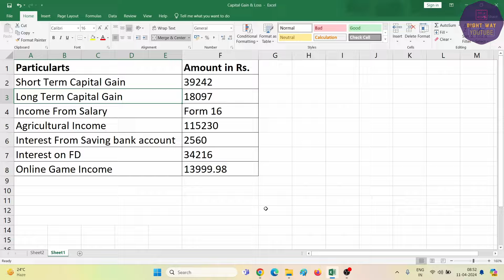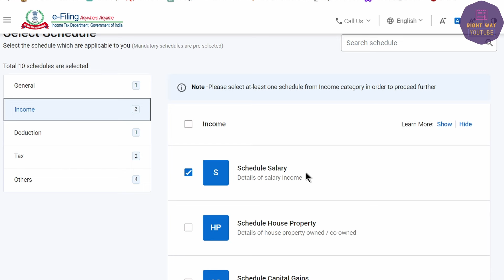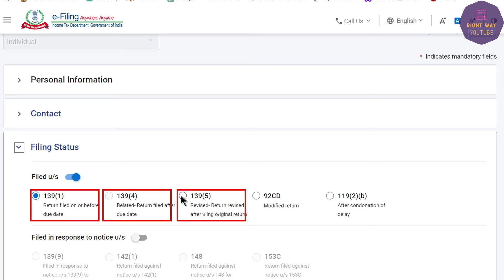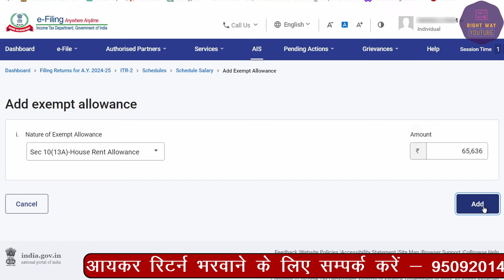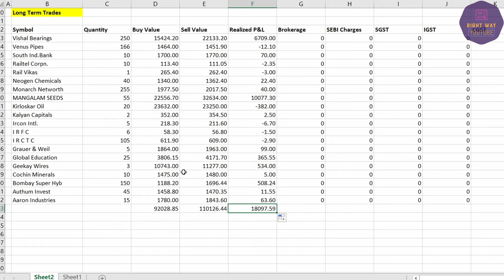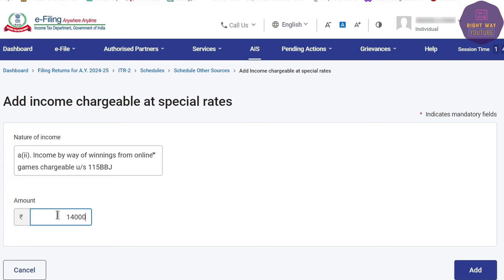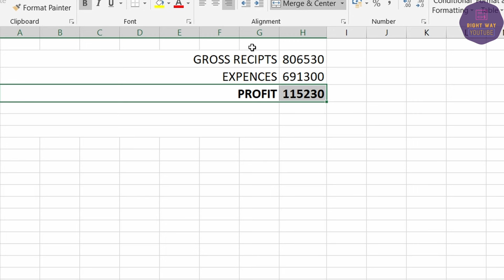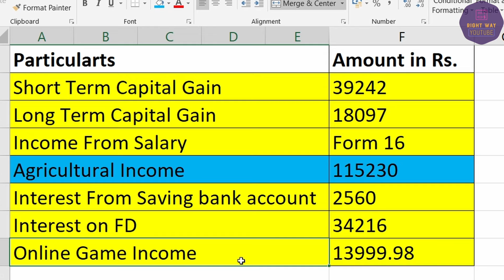How to File ITR 2 Online For A. Y. 2024-25, F. Y. 2023-24 | ITR 2 Online Kaise Bhare | ITR 2 Filing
itr 2 filling online 2023-24 salaried person
file itr 2 for ay 2023-24
itr 2 filling online 2023-24 mutual fund
itr filing online 2023-24 itr 2
itr 2 offline utility ay 2023-24
itr 2 filing online 2023-24 for salaried person
itr for share market income and salary
how to file itr for share market income
how to show share market income in itr
itr filing for share market income
itr form for share market income
itr share market income
itr for share market income
share market income tax kaise bhare
how to file income tax return for stock market
how to file itr for share trading income
how to file itr for stock market income
how to file itr for stock traders
how to file itr for stock market
how to file income tax return for salary and shares
itr filing for share trading
How to file Income Tax Return for Stock Market income?
How to file ITR 2 for ShareTrading AY2023-24
ITR For Share Market Income AY 2023-24
How to File ITR For Stock Market with Salary 2023-24
ITR filing live process
ITR 2 filing complete process
ITR 2 online filing for AY 2024-25 (FY 2023-24)
Income tax return filing process
Online ITR kese file karte he
ITR online file karna sikhe
ITR 2 filing for ay 2024-25
how to file ITR 2 for for fy 2023-24
itr2 filing online 2024-25
itr2 assessment year 2024-25
how to fill itr 2 for assessment year 2024-25 itr 2
filling online 2024-25
itr 2 filing
how to fill itr 2
how to file itr2 online for ay 2024-25
file itr 2
itr filing online 2024-25
filing itr 2 for ay 2024-25
itr 2 filing online 2024-25
itr-2
2023-24
2024-25
ay 2023-24
fy 2022-23
itr 2 ay 2024-25
tr-2 income tax
itr filing 2024-25
income tax 2024-25
itr 2 filing ay 2024-25
itr u filing ay 2024-25
file itr 2 for ay 2024-25
how to file itr 2 ay 2024-25
online itr 2 filing 2024-25